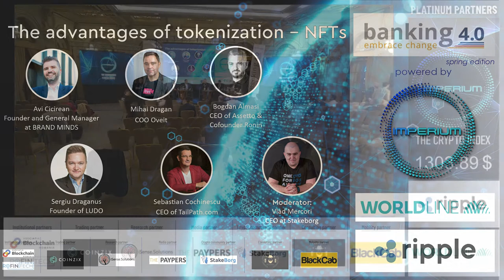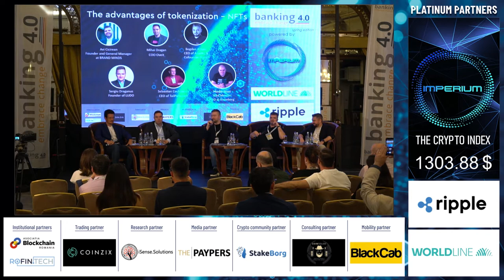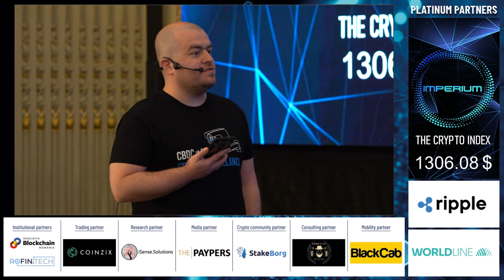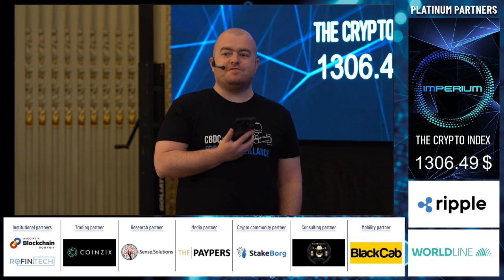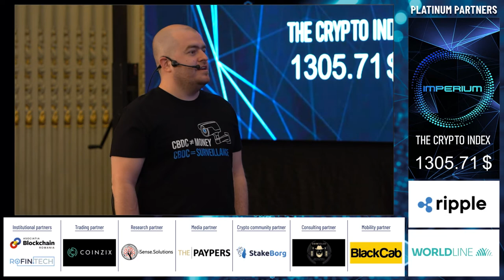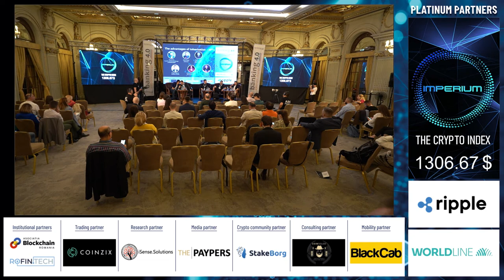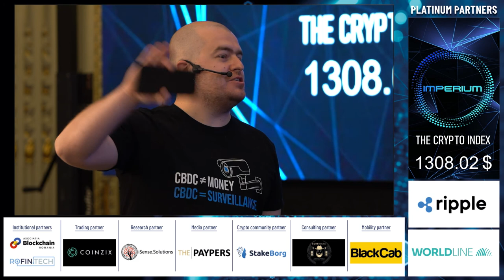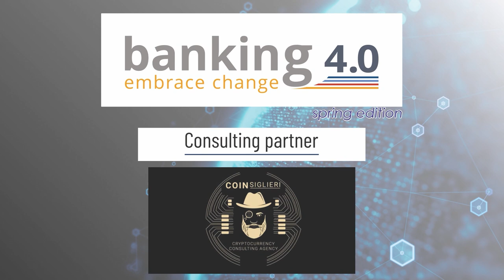The advantages of tokenization - NFTs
Banking 4.0 - spring edition dedicated to blockchain & digital assets. Panel focused on the advantages of tokenization and NFTs.

Panelists:

MIHAI DRAGAN - COO AT OVEIT
SEBASTIAN COCHINESCU - CEO OF TAILPATH.COM
BOGDAN ALMASI - CEO OF ASSETTO & COFOUNDER RONIN
SERGIU DRAGANUS - FOUNDER OF LUDO, THE MULTICHAIN NFT SEARCH ENGINE
AVI (FLAVIU) CICIREAN - FOUNDER AND GENERAL MANAGER BRAND MINDS

Moderator: VLAD MERCORI, CEO AT STAKEBORG